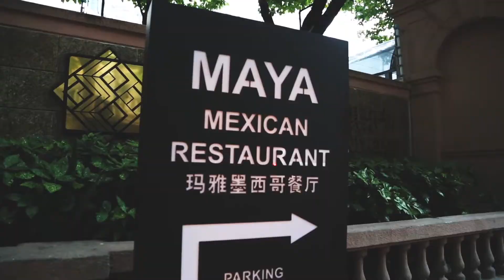Video: Maya Mexican Restaurant in Shanghai